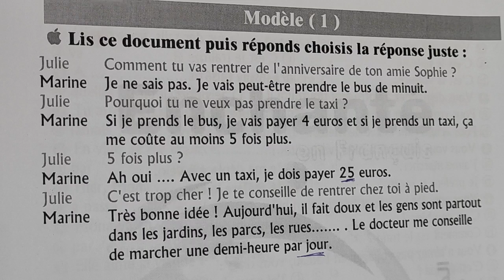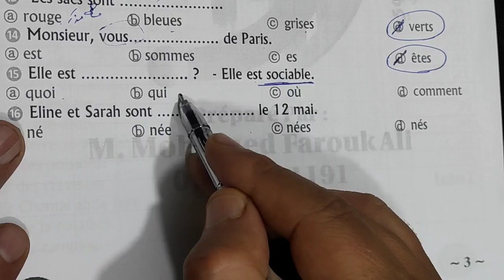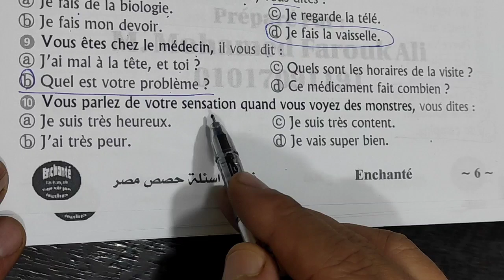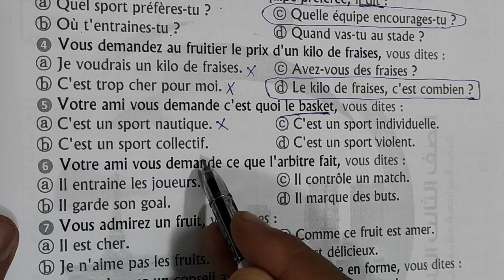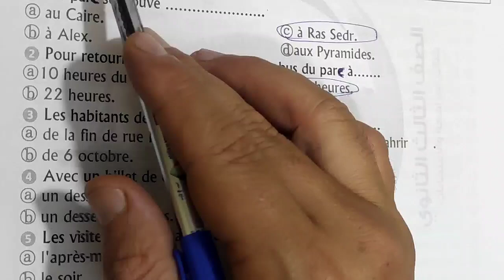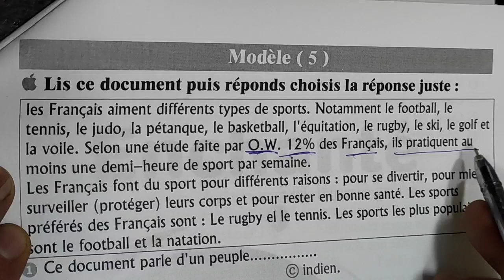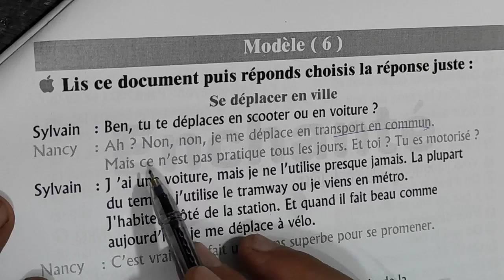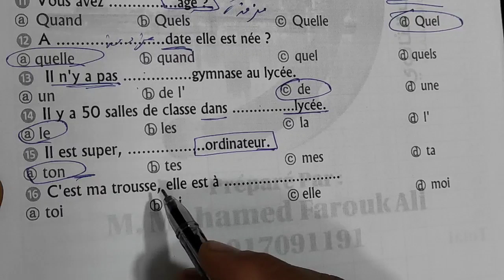حل 6 نماذج من حصص مصر للصف الثالث الثانوي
ده رابط ورق حصص مصر
# مسيو _مصطفى_ السقا